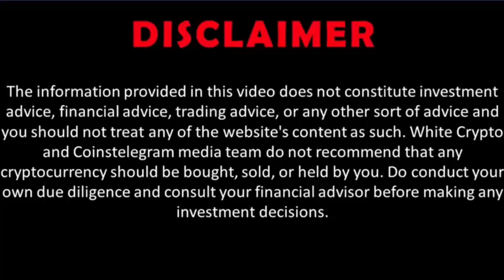AI Revolution: Education of AI LLMs in Metaverse. Neuralink. Ben Goertzel, CEO SingularityNET. AGIX.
SingularityNET was founded by Dr. Ben Goertzel with the mission of creating a decentralized, democratic, inclusive and beneficial Artificial General Intelligence. An ‘AGI’ that is not dependent on any central entity, that is open for anyone and not restricted to the narrow goals of a single corporation or even a single country.

SingularityNET team includes seasoned engineers, scientists, researchers, entrepreneurs, and marketers. Our core platform and AI teams are further complemented by specialized teams devoted to application areas such as finance, robotics, biomedical AI, media, arts and entertainment.

While building the foundations for AGI, SingularityNET is also bootstrapping an ecosystem of organizations that will fuel the platform with AI services and create massive utilization of the AGIX token. These SingularityNET spin-offs are being developed across a number of strategically selected vertical markets which include DeFi, Robotics, Biotech and Longevity, Gaming and Media, Arts and Entertainment (Music), and Enterprise-level AI.

SingularityNET acts like an incubator providing guidance, funding and expertise to these ventures with the goal of turning the initiatives into a successful and fully independent entity in the true spirit of decentralization. Below you will find an overview of these projects, ranging from new emerging ventures to fully operational and entirely independent organizations.